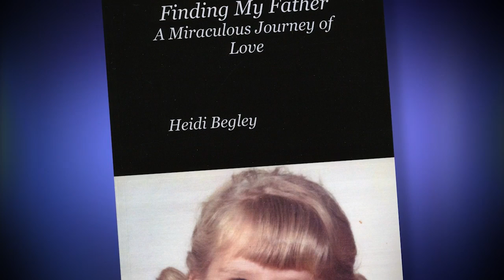Finding My Father Part 2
"Finding My Father Part 2" also also Help Us Spread the Word also also also also also Get Pastor Paul's DVD "Rapture Ready" @ also Get Pastor Paul's DVD "Zombie Apocalypse" @ also Get Pastor Paul's DVD "Total Eclipse of the Son" @ also Get Pastor Paul's Book "Mark of the Beast RFID" @ also also also also